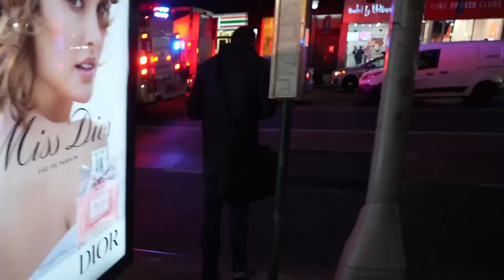ALONE in New York City on Thanksgiving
Alone in a city of millions. We're spending our first thanksgiving in New York City! We decided to vlog and show you what Thanksgiving is like in NYC. Come along with us as we battle a broken oven, go grocery shopping at Eataly, try cooking and baking in a toaster oven, see the Macy's Thanksgiving Day parade, and have a Thanksgiving dinner in our NYC apartment with our cat. What a day! We are thankful for each and every one of you. -J+A